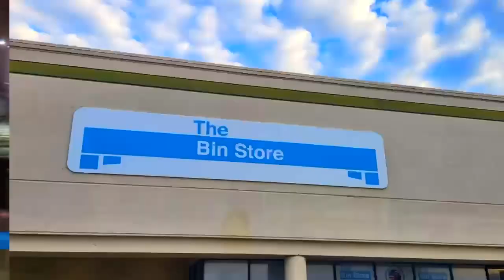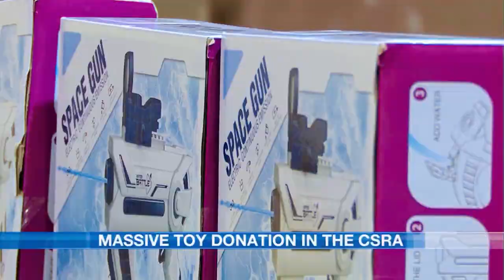Giving Back 2023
🎄✨ Holiday Cheers from The Bin Store! ✨🎄

We're overjoyed to share some heartwarming news with our wonderful community across South Carolina ! 🎁

Thanks to your incredible support, we've been able to donate over 3,500 toys to various local organizations in need in Columbia and North Augusta SC. Each toy represents a smile, a moment of joy, and a ray of hope for children during these holiday season. 🧸

From puzzles and action figures to educational games and soft cuddly friends, these gifts have brought endless happiness to so many little hearts. 🚂🪀🎨

We believe in the magic of giving and the power of community. It's not just about the toys; it's about sharing love, spreading joy, and making a difference in the lives of those around us. 💖

The Salvation Army USA
First Baptist North Augusta
 WLTX News19
News 12 26 Augusta

Let's continue this spirit of generosity and kindness throughout the year! 🌟

Happy Holidays to all, and here's to creating more smiles and joy in the coming year!